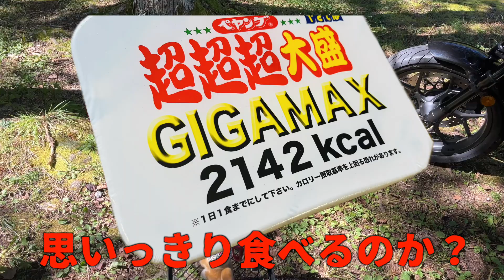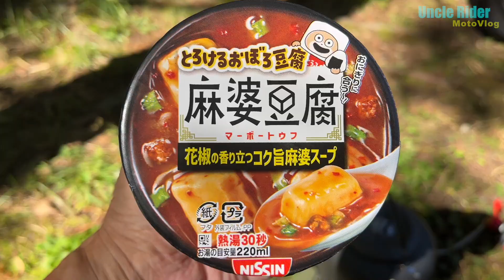【Motovlog】やっとできたリベンジツーリング Uncle Rider ツーリングレター ＃515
【Motovlog】【ペヤング超超超大盛の焼きそばは食えるのか？】糖尿病の巻

５ヶ月ぶりに、前回骨折してからの続きをやりました。本来ならば、焼きそばのでかいのを食べるつもりでいましたが、糖尿病ということで、ダイエット中につき、今回はスープのみで我慢しました。
うるぎの清水は、沢の水ということでキャンプ場の水道を使いました。
これからは止めておきます。腹壊したらいけないので気をつけましょう。
少しずつ復活していきます。。。

■ハイエースの車中泊ちゃんねる
　ハイエースで気ままに車中泊、キャンプをやっています。

Moto Uncleちゃんねる

バイク

HONDA GB350 Red
ヘルメット
WINS　→  カブト
スマホホルダー　→ RAM  MOUNTS  XーGRIP
　　　　　　　　→QUAD LOCK iPhone８
カメラ
Sony AS300
Sony FDRーX3000
Nikon COOLPIX A900
Nikon COOLPIXP510
LUMIX G99
insta　360 one　X
編集　ソフト